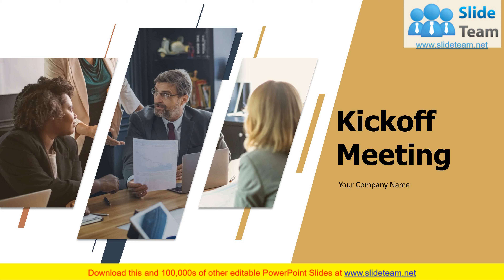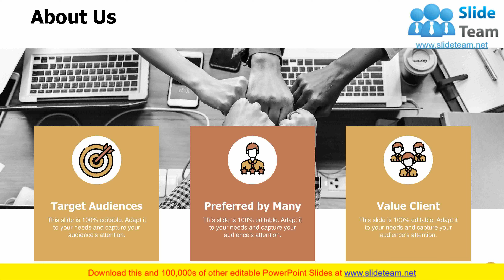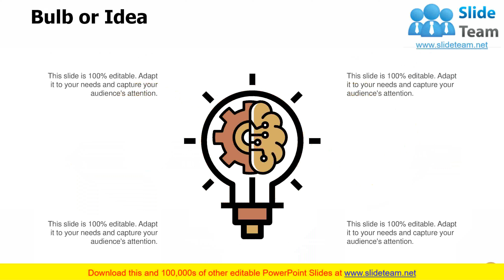Kickoff Meeting PowerPoint Presentation Slides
Impress your clients by clearly defining base elements of the project and other project planning activities by using our kick-off meeting PowerPoint presentation slides. This project management kick-off meeting PowerPoint template consists a total of 28 ready to use slides like meeting agenda, project description, project scope, core team, project management team, responsibility assignment matrix, project management cycle, work breakdown structure, project cost estimate, project communication plan, project management Gantt chart, project tracking plan and many such slides. All the slides in this project kick-off meeting agenda are completely editable and can be adjusted as per individual requirements and needs. Be it the explaining your services to the client or to your internal team, this kick-off management PPT deck can be used for a crisp, short and very to the point explanation. The diagrams and visuals used in this kick-off agenda slideshow are attractive and self-explanatory to place the content in a stylish manner. Elaborate on holistic healing with our Kickoff Meeting PowerPoint Presentation Slides. Give due importance to the human element.